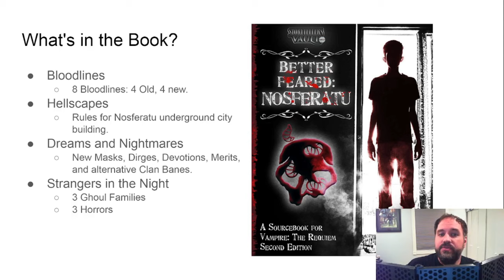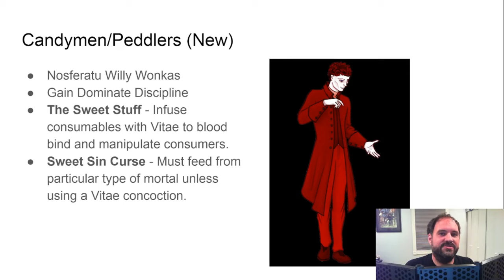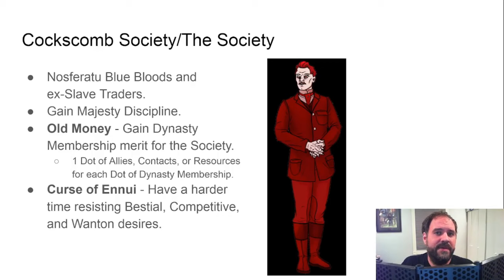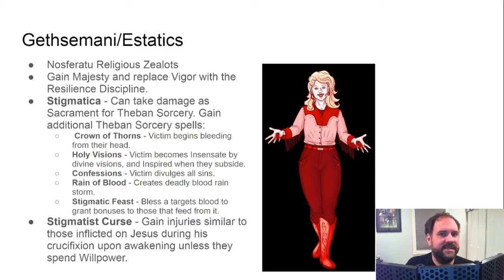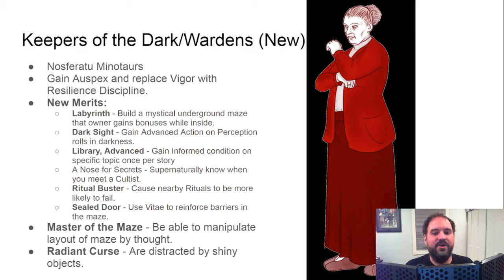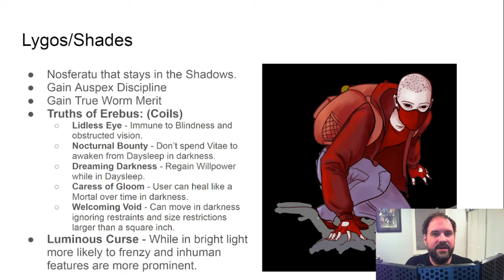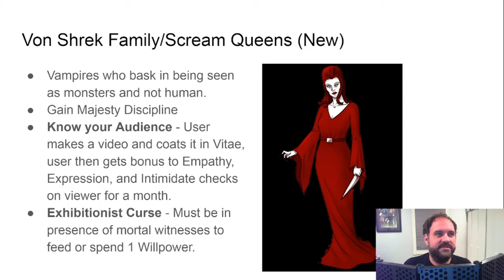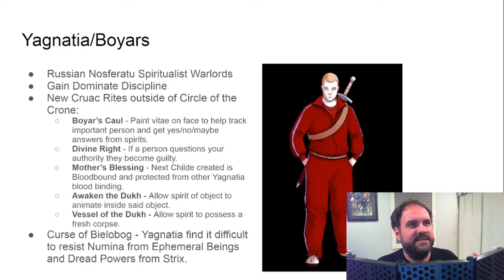Nosferatu Bloodlines for Vampire the Requiem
Today, I go over the Bloodlines in Better Feared: Nosferatu.

TABLE OF CONTENTS:
00:00:00 Intro
00:00:10 Overview
00:00:30 Candymen
00:02:10 Acteius
00:03:10 Sponsorship
00:03:19 Cockscomb Society
00:04:46 Gethsemani
00:05:25 Oops my bad
00:06:17 Keepers of the Dark
00:07:50 Lygos
00:09:25 Von Schreck (Spelling...)
00:11:28 Yagnatia
00:13:18 Outro